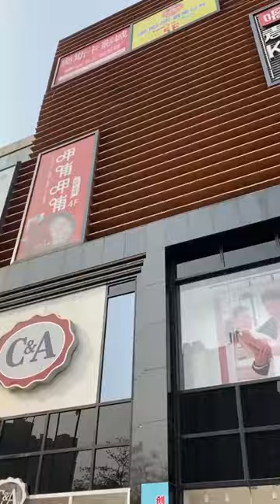Try not to laught 2021